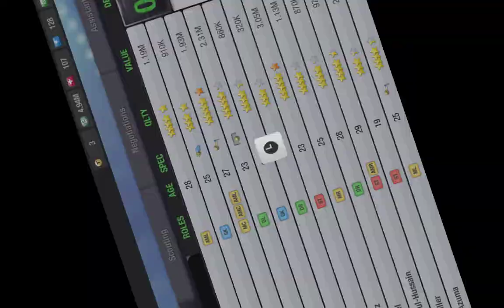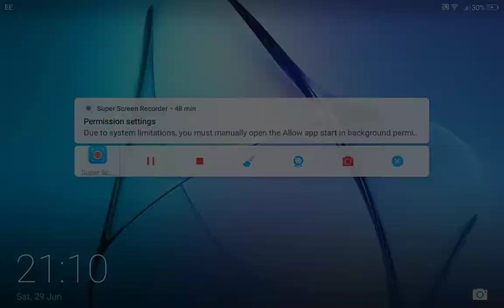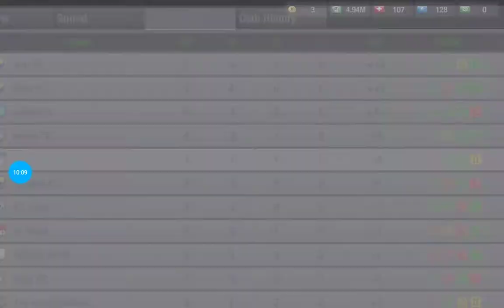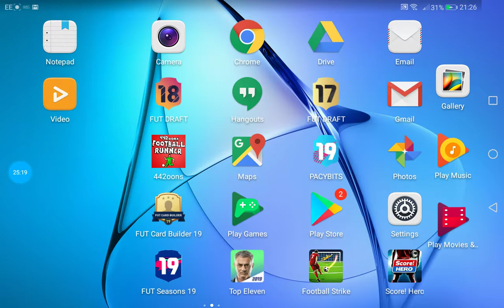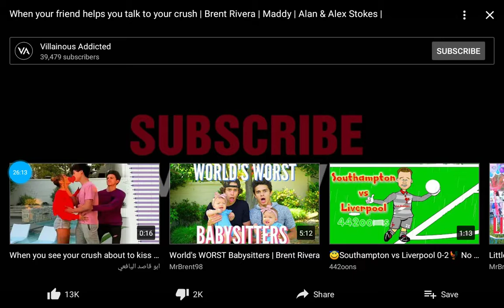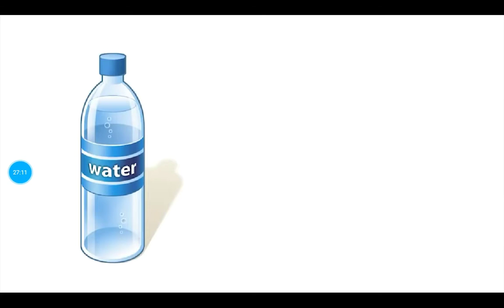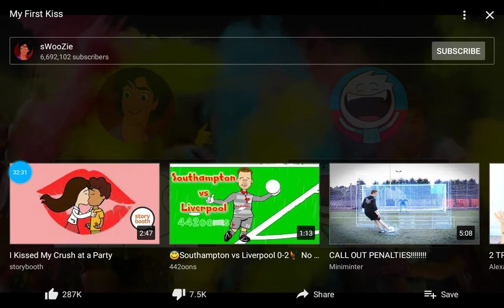Top Eleven 2-1 victory